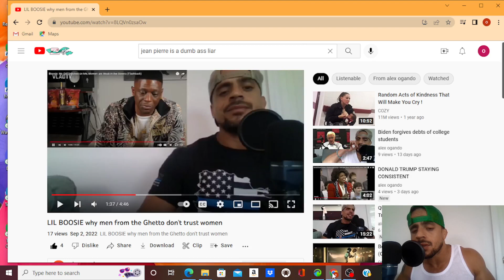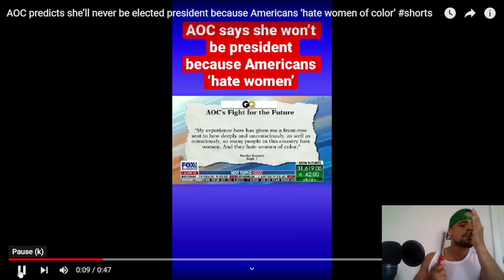Real Life Spider Man